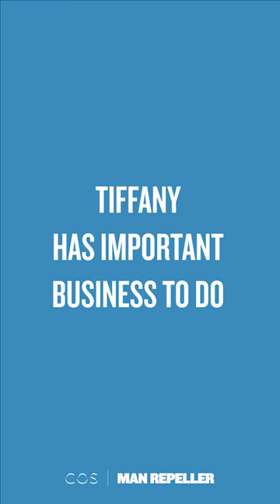Cos x Man Repeller Present: Office Apropos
“Office Apropos” was born out of the desire to solve a problem every day with an outfit. Rain? Suit up, but play with color-blocking. No idea what to wear? Default to stickofbutter. Super late out the door? Easy layers... dot com. Bless @cosstores for all the solutions Team MR needs (and you too, prob).